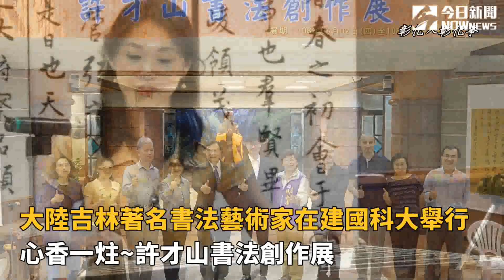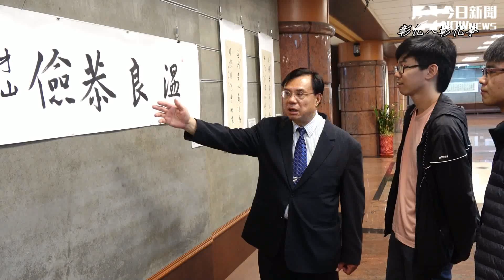影／「心香一炷‧許才山書法創作展」建國科大正式展出